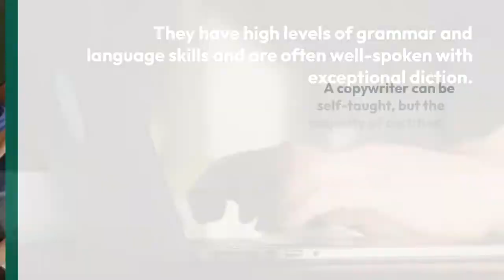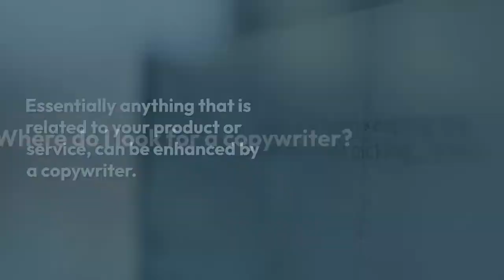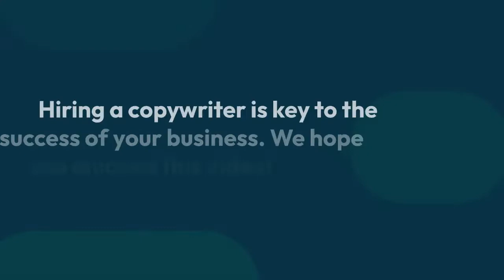The Benefits of Copywriting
That virtual life was started to help provide training and inspiration to current and aspiring Virtual.